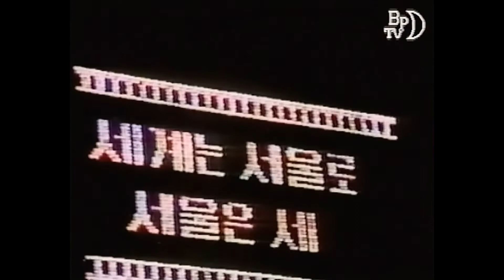LESLIE MANDOKI & EVA SUN - Korea (Official Video, 1988)